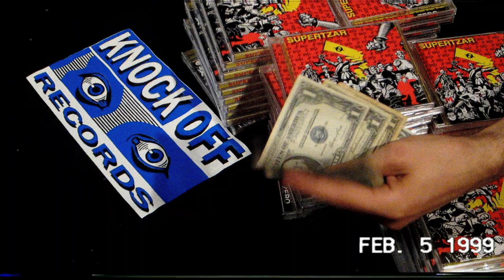SUPERTZAR - Tear Away the Sky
SUPERTZAR was an American rock band, active from 1997 through 2001. The album "Zero" was released by Knock Off Records in 1999. They toured regionally and coast-to-coast. Buy the original 1999 CD album "ZERO"